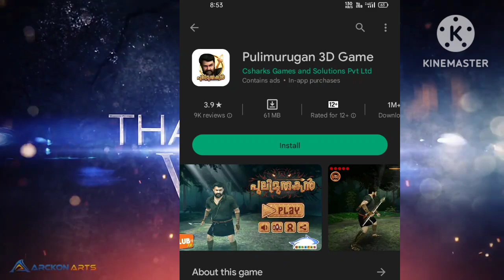top 3 best movies game 🎮😱🔥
the game of thrones hindi dubbed
top 10 games movies in hindi
top 3 movies game of thrones in hindi
top 3 movies games in hindi